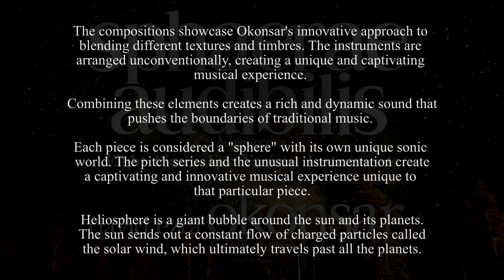Sphaerae Audibilis IV: Solace in Echoes: Heliosphere (Pno, Fl, Vibr., "electronica", Taiko-ensemble)